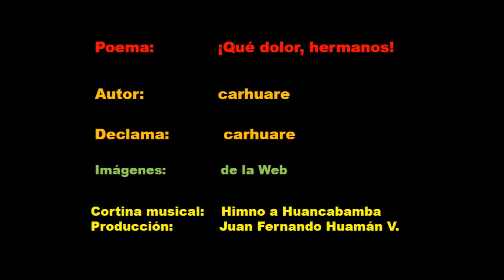QUÉ DOLOR, HERMANOS